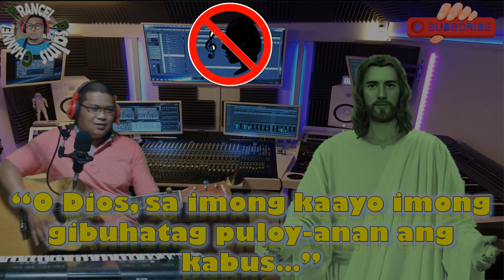Minus One/Instrumental:Salmo Responsoryo: August 28, 2022-CEBUANO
This video content is the Minus One/Instrumental of Salmo Responsorio, a Cebuano Version of Responsorial Psalm for August 28, 2022, " 22nd Sunday in Ordinary Time "

"O Dios,sa imong kaayo imong gibuhatag puloy-anan ang kabus.."

Chords:

Chorus:
G-Bm-Em-D-C-Am-D

Verse:
Em-G;
Bm-Em;
C-Am;
D-G; D